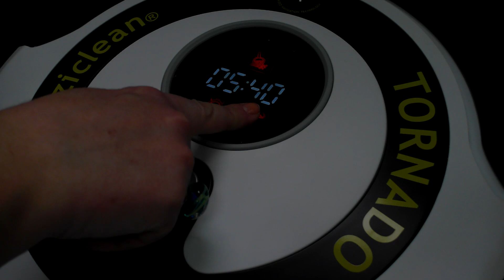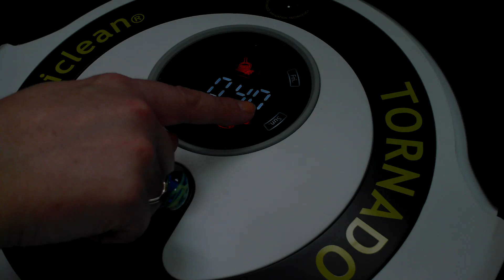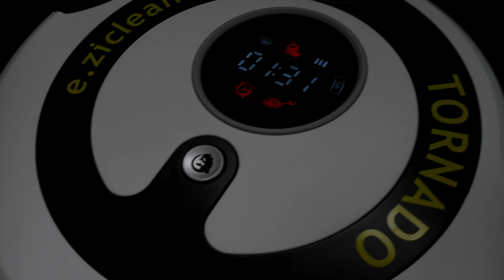Les Numériques : aspirateur-robot E-Zicom e.ziclean Tornado, programmation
Article complet à consulter sur Les Numériques : test de l'aspirateur-robot E-Zicom e.ziclean Tornado